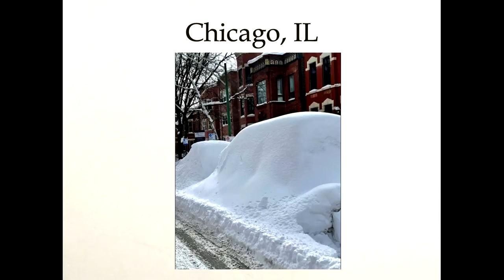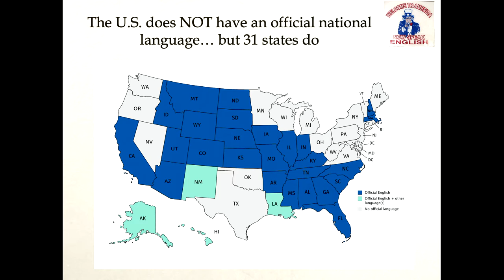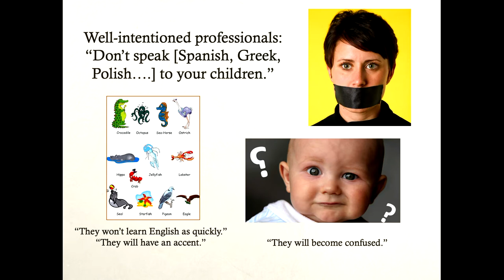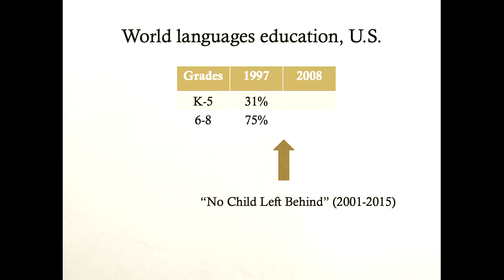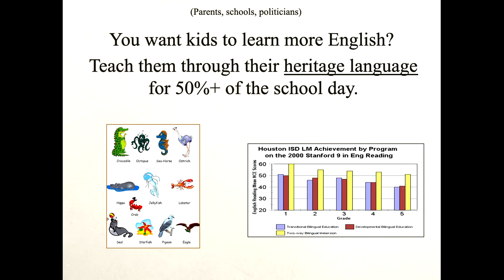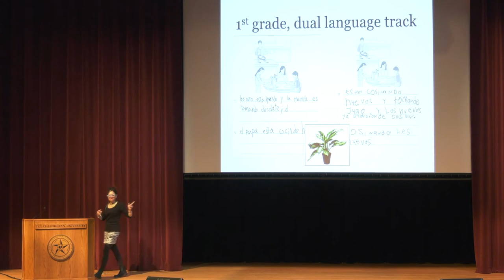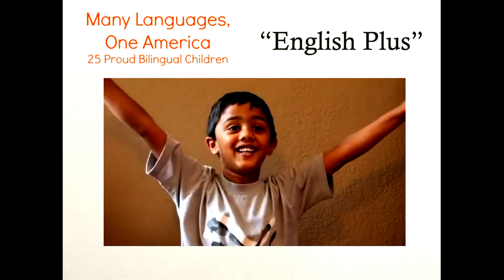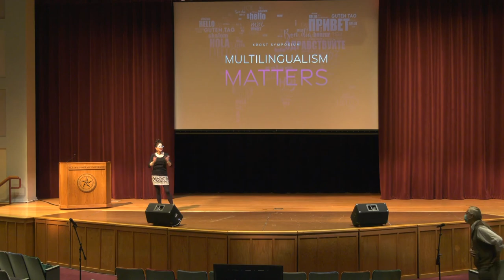Kim Potowski - No Child Left Monolingual - 2021-22 Krost Symposium: Multilingualism Matters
Dr. Kim Potowski explores the basis for bi-lingual learning at an early age and its overal effects on language development.

The 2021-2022 Krost Symposium theme of Multilingualism Matters focuses on topics (matters) in multilingualism and why they matter (are important). In today’s global society, it is becoming increasingly common for people to use more than one language – a trend that is especially evident in Texas and our local community. This movement has raised many complex questions regarding the social and cognitive benefits of multilingualism, how language is organized in the brain, and the best way to teach or learn multiple languages. It has also resulted in an increasing demand for multilingual service-providers, and highlighted the important skill of being able to understand and connect with others in a diverse society.